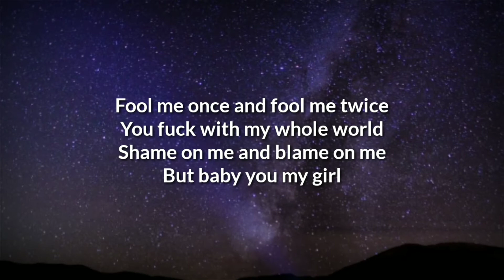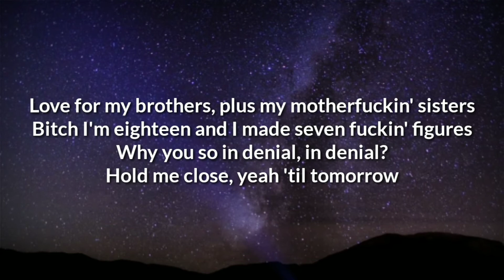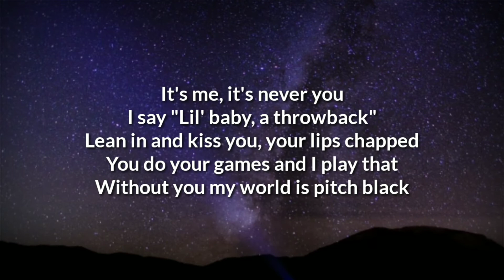Bankrol Hayden - School Girl (Lyrics)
[Chorus]
Love just what it do, girl
In love just with a school girl
But I ride with twenty-two's, girl
With you was deja vu, girl
A model, I don't play with you, girl

[Verse]
Fool me once and fool me twice
You fuck with my whole world
Shame on me and blame on me
But baby you my girl
Love for my brothers, plus my motherfuckin' sisters
Bitch I'm eighteen and I made seven fuckin' figures
Why you so in denial, in denial?
Hold me close, yeah 'til tomorrow
It's me, it's never you
I say "Lil' baby, a throwback"
Lean in and kiss you, your lips chapped
You do your games and I play that
Without you my world is pitch black

[Bridge]
Hoes ain't fold like clothes
How she move, it shows
Yeah